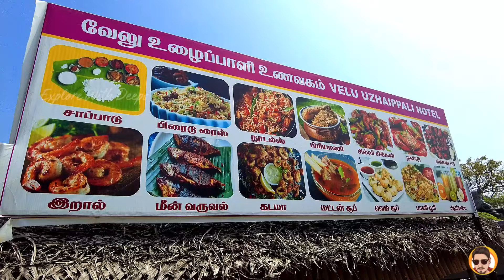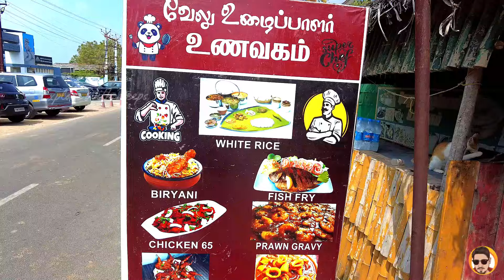Auto la Pick-UP & Drop ah | கடல் விருந்து 🐟🦐Meals Velu Ulazhaipalar Unavagam | Tamil Food Review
Shop Details: Velu Ulaipalar Unavagam
Five Ratha Salai, Mahabalipuram,
Chennai Tamil Nadu.
Opp to Shell Museum

Menu: Meals Unlimited 70Rs
Chicken Thokku
Fish Fry
Prawn Thokku
Mutton Botti
Squid Fry
Egg Thokku

plz do support our friends @PakodaBoyz @YasiksRide @ideamani24

💡💡💡 Follow me for exploring the foods and fun👍💪

Follow
Follow @deepakhexplore